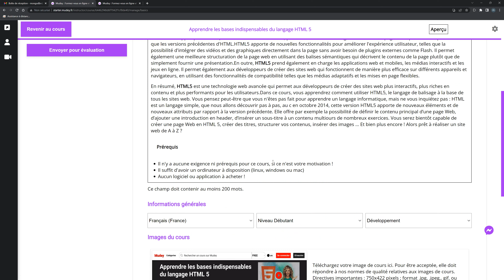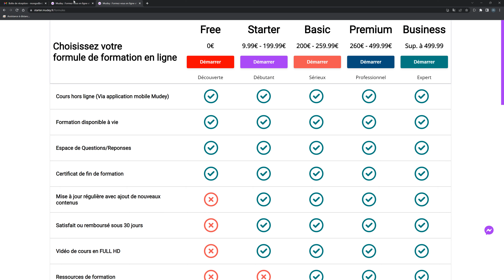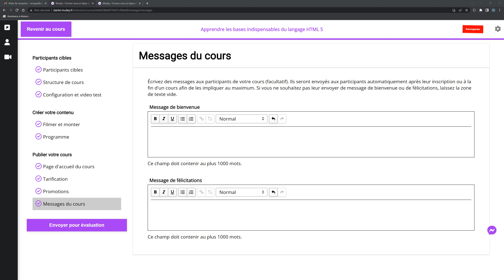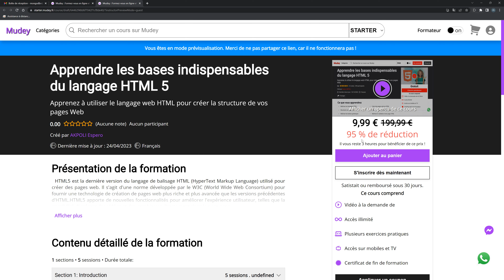Mudey Formation | Cours 5 Définir le tarif de votre formation Mudey